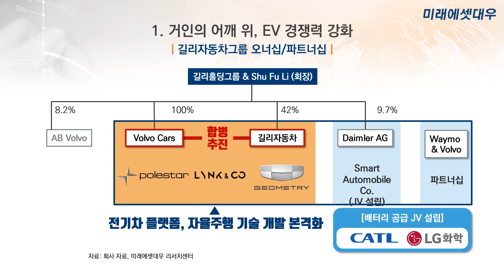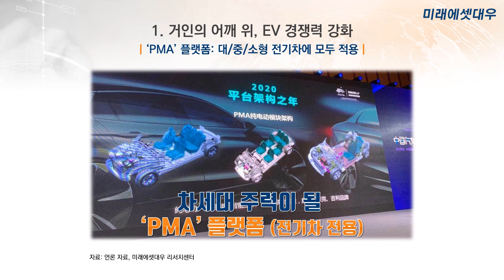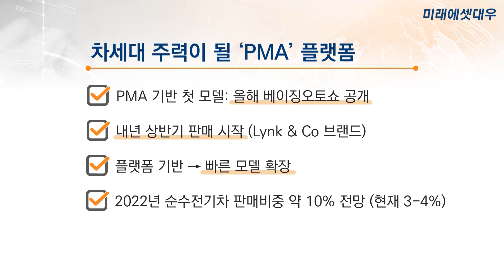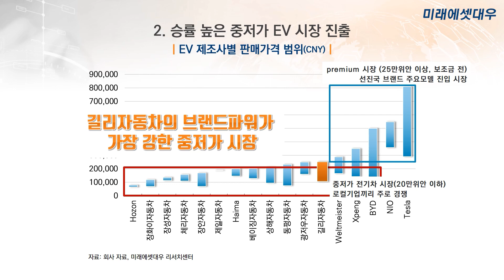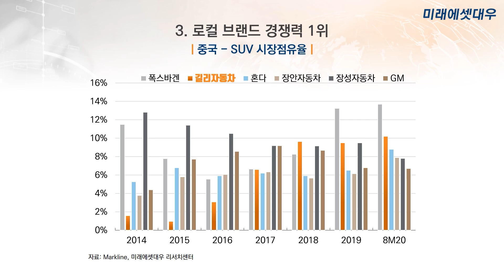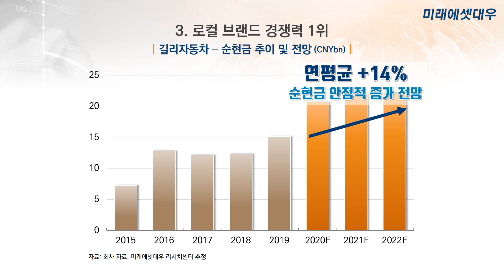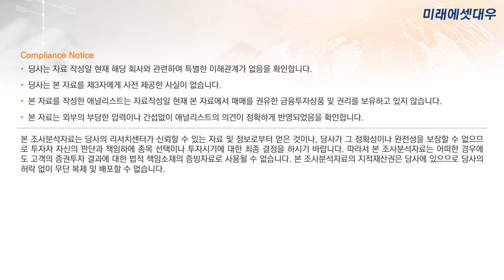[리서치 Report] 길리자동차(175 HK) Geely Automobile : 중국 자동차 시장의 국가대표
길리자동차(175 HK) Geely Automobile : 중국 자동차 시장의 국가대표

※ 본 영상은 미래에셋대우가 발행한 동영상보고서에 기반하였습니다.
※ 본 영상에서 사용된 조사분석자료는 당사의 리서치센터가 신뢰할 수 있는 자료 및 정보로 부터 얻은 것이나, 당사가 그 정확성이나 완전성을 보장 할 수 없으므로 투자자 자신의 판단과 책임하에 종목 선택이나 투자시기에 대한 최종 결정을 하시기 바랍니다. 따라서 본 조사분석자료는 어떠한 경우에도 고객의 증권투자 결과에 대한 법적 책임소재의 증빙자료로 사용 될 수 없습니다.
※ 본 영상에 사용된 조사분석자료는 당사 홈페이지 에서 열람 가능합니다.
※ 본 영상물은 투자정보 등 대외 제공에 대한 당사의 내부통제기준을 준수하고 있습니다.